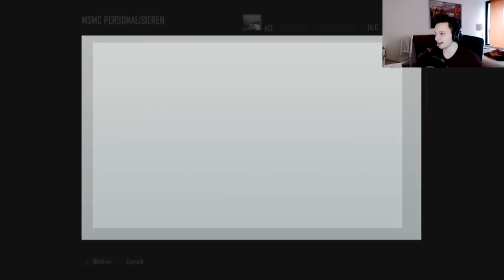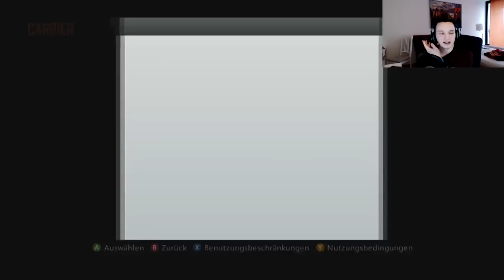MUTTER BURNAGE KOMMT REIN! - BO2 "Road to Commander" #15